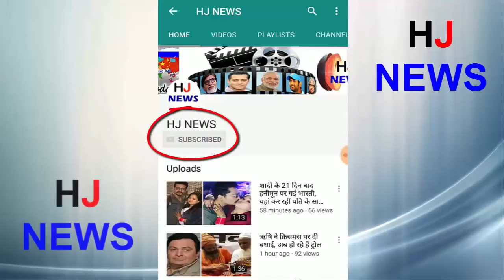पापा के जूते पहने दिखीं मीशा, शाहिद ने दिखाया ये..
Shahid Kapoor recently shared some photos of daughter Meisha on social media. In this, Mishra seems to be smiling with Papa. In another photo, Meisha has dressed Shahid's shoes. Let me tell you that Mishra was born on August 26, 2016. Shahid always keeps Mishra away from the camera. Whenever Shahid goes out with the daughter or spots on the airport then the girl is fully covered in front of the media
Last month, a photo of Misha was revealed in which she had seen dance lessons. In this photo, Mishra wore kurta-pajama very cute. Apart from Misha in the photo, her dance master was also performing. Indeed, Meera's dance guru is not anybody else but her grandmother i.e. Shahid's mother is Nilima Azim. Neelima is dancing in the photo and Meisha is watching her with a big surprise.
HJ NEWS !!